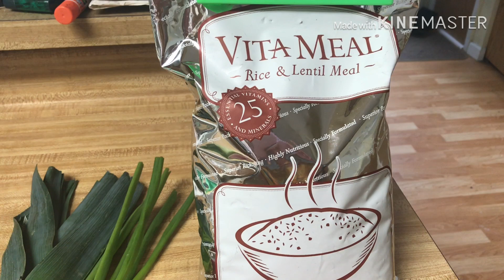Cách nấu cháo chay bằng gạo dinh dưỡng Vita Meal.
Gạo dinh dưỡng  Vita Meal  đặc biệt chế tại Mỹ với sự nghiên cứu của các khoa học gia công ty Nuskin.
Gạo Vita Meal có đủ hàm lượng Vitamin hơn hai mươi lăm loại vitamin và khoáng chất khác nhau..
Gạo dinh dưỡng giúp cho trẻ em còi xương, suy dinh dưỡng Đặc biệt tại Châu Phi.
Mỗi bao gạo nuôi được một trẻ em suy dinh dưỡng trong một tháng.